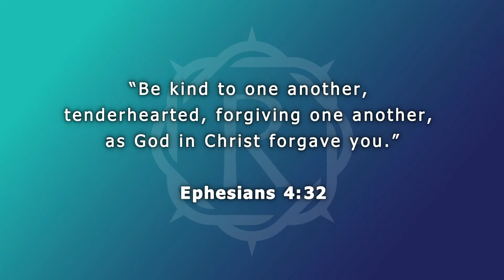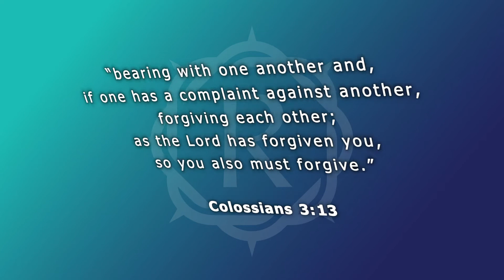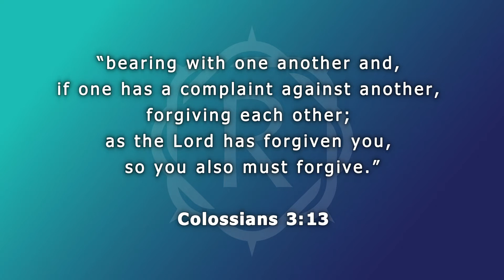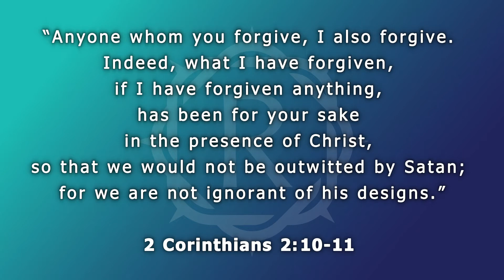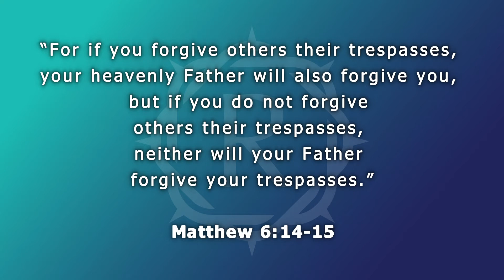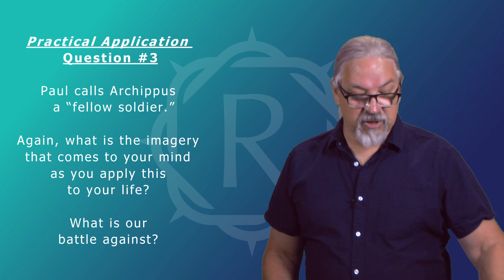Paul''s Introduction, Philemon 1-3, with Pastor Joe Guynes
Pastor Joe establishes the importance of forgiveness as a virtue for the follower of Christ.